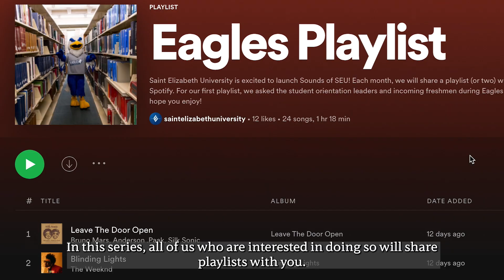What's on your playlist Dr. Anne Bartlett?